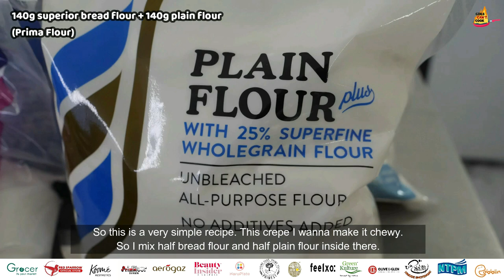HOW TO LOSE WEIGHT WITH 8 EGGS??? | Girls Can't Cook Episode 3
What's more entertaining than watching girls who can't cook ruin the kitchen?

In this episode, we have 2 girls competing against each other to learn how to make nutritional crepes under the guidance of chef Oliver, champion of Wonder Chef (我要当⻝神) & renowned tummy loss consultant & culinary instructor.

Featuring:
➯ Tomoko Angel (@tomokoangel)
➯ Si Hui (@s.sihui)
➯ Chef Oliver (@oliverlim.sg)
➯ Host Verna (@verna.ng)
➯ Special Guest Diana (@xiaozhuzhu95)

We would like to also thank our following sponsors for making this show possible:
➯ Red Sparrow
➯ Prima Flour
➯ Moxi Moxi
➯ Synagie
➯ Kosme Aesthetics (@kosmeaestheticssg)
➯ Freshen Food (@freshen.food )
➯ Haru Plate (@haruplate)
➯ Green Kulture (@thegreenkulture )
➯ NTPM (@ntpm_my)
➯ Primest (@primest_sg)
➯The Beauty Story (FeelXO) [@thebeautystorysg , @feelxo_sg ]
➯ Beauty Insider ( @beautyinsidersg)
➯ Hinode Shotengai (@hinodeshotengai )
➯Gobblin Club (@gobblin.club)
➯AdsBox Entertainment (@adsbox_sg)